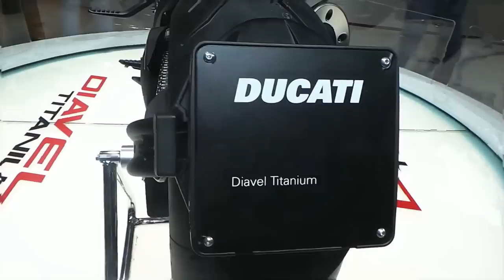Ducati Diavel EICMA 2014 - Motorcycle Show Video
Vidoe dedicated to the amazing and powerful Ducati Diavel at 2014 EICMA, international motorcycle show.